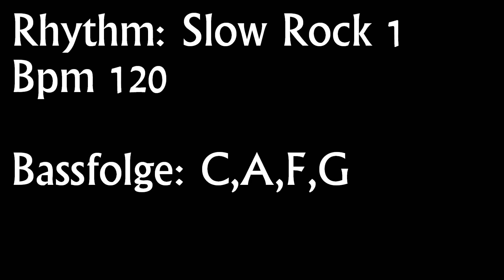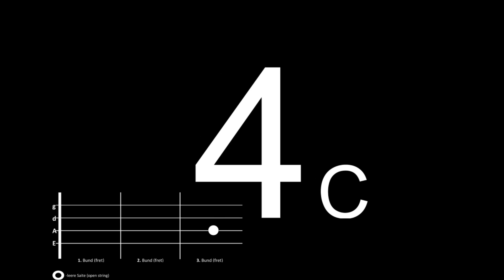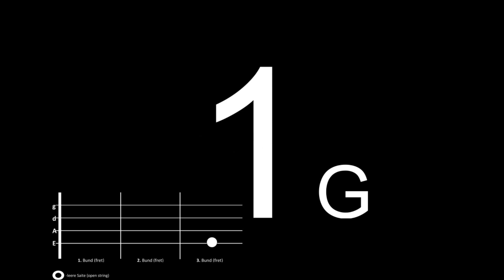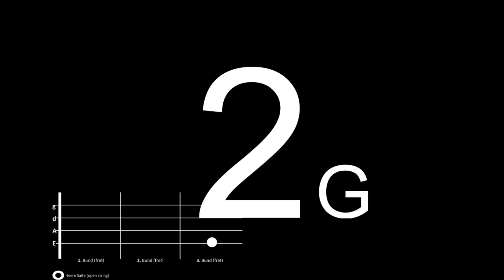Slow Rock1 Bpm 120 (Bassgitarre/Bass guitar+Schlagzeug/Drums)